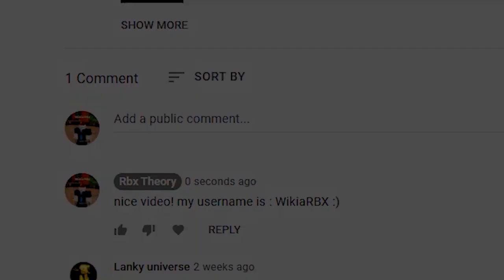Tower Defense Simulator 5000 GEMS (ECLIPSE TOWER) ALL *NEW* SECRET OP CODES? Tower Defense Simulator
Tower Defense Simulator ALL *NEW* SECRET OP CODES? Tower Defense Simulator Codes